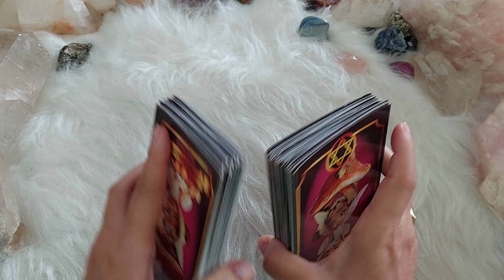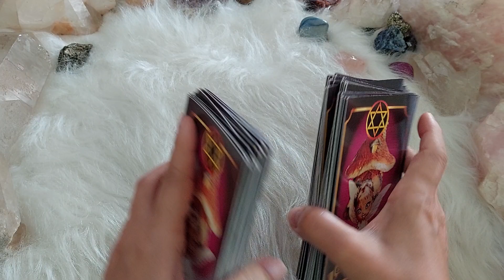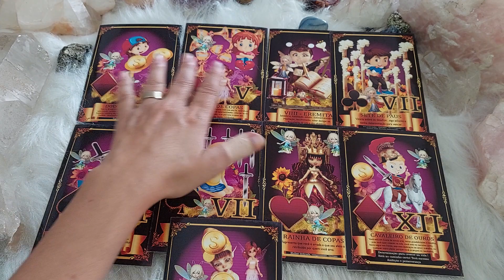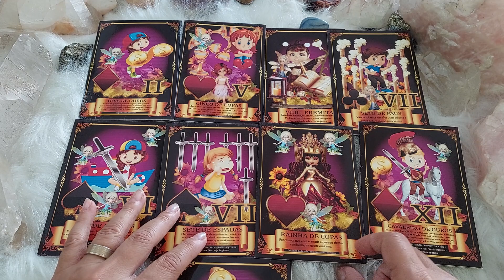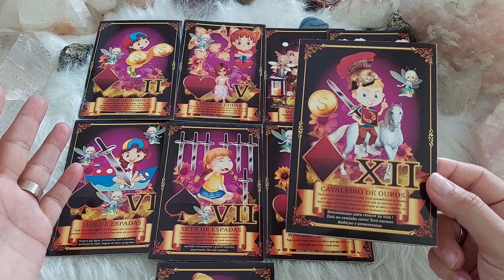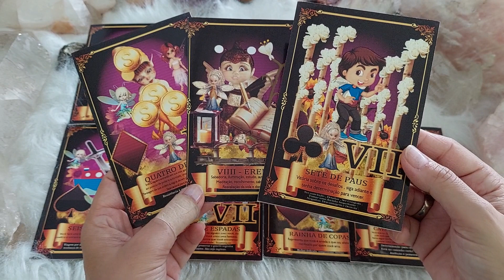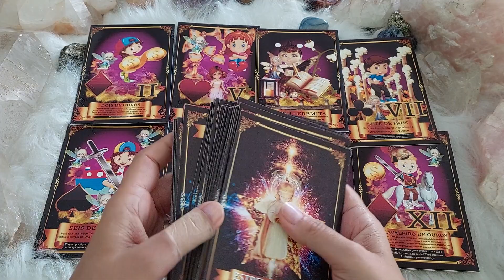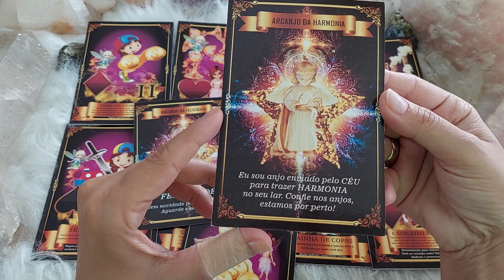TOURO PREVISÃO PARA SUA VIDA !!!!